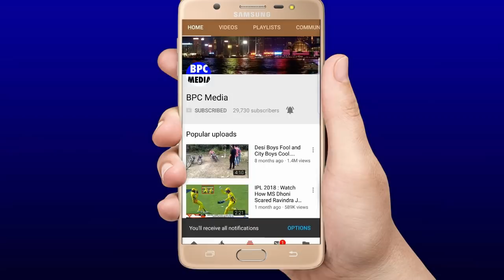देखिये,प्रैक्टिस मे Rohit Sharma ने की खतरनाक बल्लेबाजी,लगाए आसमानी छक्के और उड़ा दिए दुश्मनों के होश